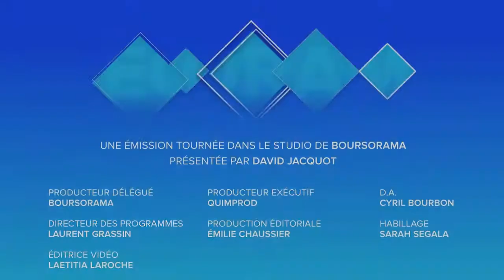"On a le taux de fiscalité sur l'immobilier le plus élevé au monde" Alain Dinin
Le Président de Nexity Alain Dinin est en colère contre la politique du logement et le fait savoir dans une lettre ouverte envoyée au président Macron et au Premier ministre.. Une déception qu'il partage sur le plateau d'Ecorama du 27 novembre 2018, présenté par David Jacquot sur boursorama.com